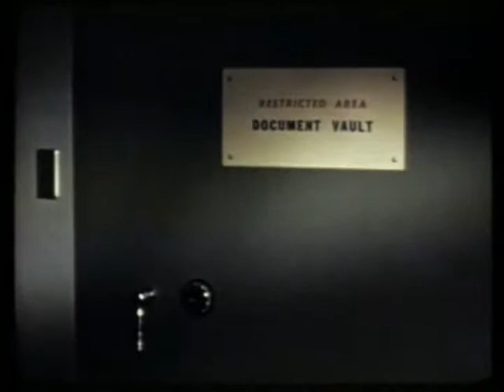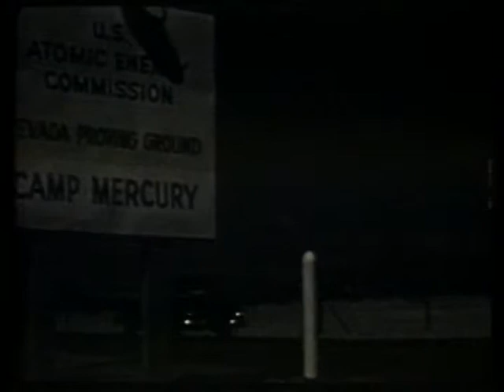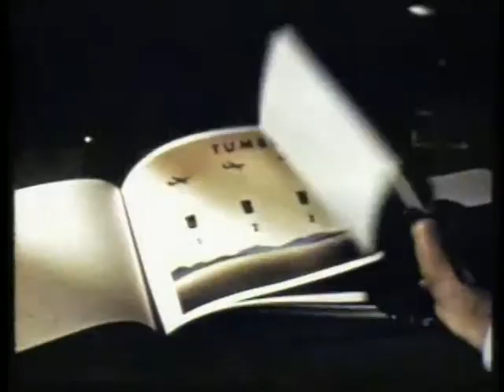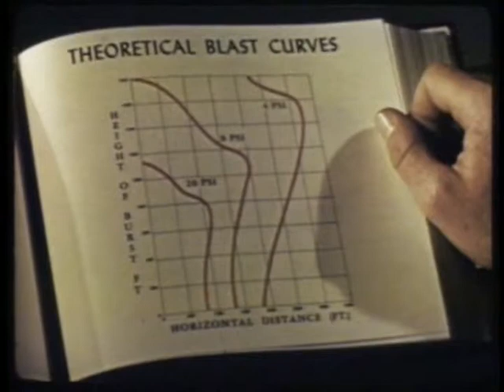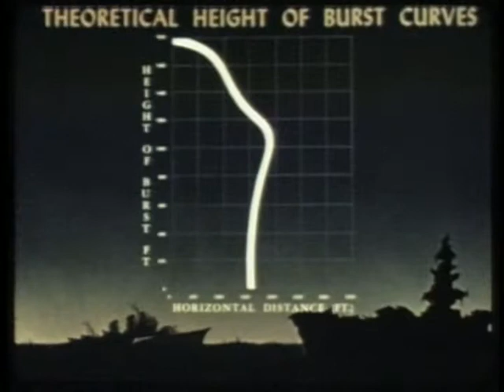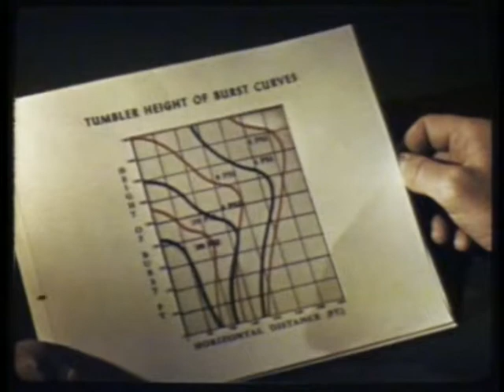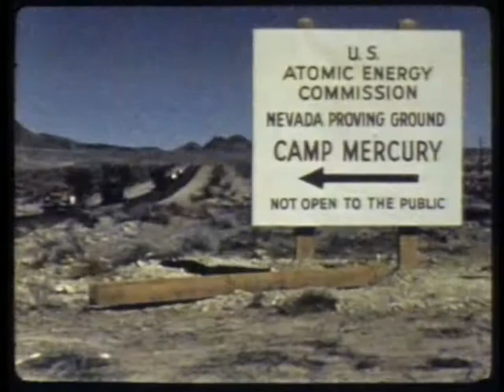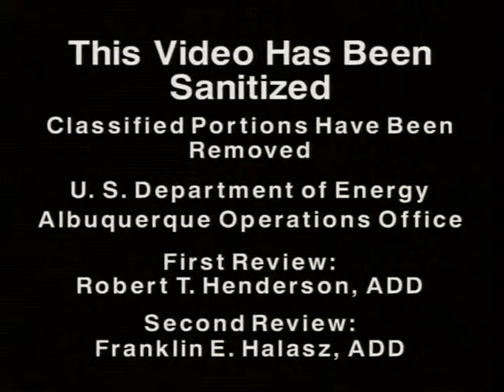Operation TUMBLER/SNAPPER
DTRA's history begins with the Manhattan Project, which then split into the Atomic Energy Commission and the Armed Forces Special Weapons Project after WWII. This film, produced for the AFSWP, is about Operation Tumbler-Snapper (1952), which consisted of eight nuclear shots in two phases. The Tumbler phase was of primary concern to the Department of Defense, which called for airdropped nuclear weapons tests. The Snapper second phase was a set of experiments conducted by the Atomic Energy Commission and the Los Alamos Scientific Laboratory to help improve effects of nuclear weapons.

Able, an airdrop event on April 1, 1952, produced a yield of one kiloton. One of the experiments involved an analysis of the shock waves produced by the detonation. The Baker blast on April 15, 1952, with a one kiloton yield, also produced weapons effects data.

The news media was invited to view the Charlie nuclear detonation, a first at the Nevada Proving Ground. They watched from "News Nob," about seven miles away. Also, approximately 2,000 Army personnel, including paratroopers, conducted maneuvers beneath the mushroom cloud. The 31-kiloton explosion on April 22, 1952, was one of the largest ever conducted in Nevada to that date.

With the 19-kiloton Dog shot on May 1, 1952, the Marines got their turn at a nuclear exercise.

They loaded into their trucks and drove toward ground zero until intolerable radiation levels forced them to abort the mission.

The Easy shot of 12 kilotons on May 7, 1952, provided scientists the opportunity to record photographically the birth of the blast measured in milliseconds. That is all the time scientists had before entire top of the tower was consumed by the fireball.

The sixth shot, Fox, was an 11-kiloton weapons development related test watched on May 25, 1952, by about 1,000 military observers from a distance of 7,000 yards. The soldiers were conducting radiation monitor training. A military display area filled by jeeps, tanks, machine guns, and artillery pieces was established almost under the shot tower, and all of the hardware was demolished.

The last two shots in Tumbler-Snapper, both weapons development related, were George, 15 kilotons on June 1, 1952; and How, 14 kilotons, on June 5, 1952